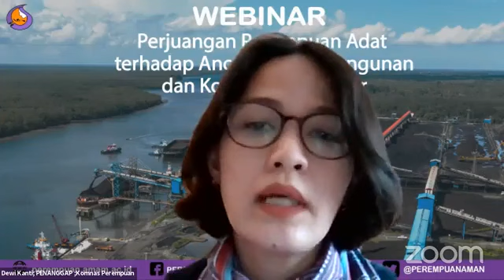“Perjuangan Dewi Kanti terhadap Ancaman Pembangunan dan Konsesi Skala Besar ”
"SERIAL WEBINAR PEREMPUAN AMAN"
Konflik sumber daya alam yang dihadapi Masyarakat Adat di Kalimantan bukan hanya berhadapan dengan perusahaan tambang dan perusahaan sawit saja tetapi juga berhadapan dengan pemerintah yang merencanakan pembangunan Ibu kota negara. Konflik-konflik sumber daya alam yang dihadapi oleh Masyarakat Adat menimbulkan kekhawatiran bagi Perempuan Adat yang memang selama ini wilayah adat sebagai sumber kehidupan bagi Perempuan Adat. Ini masih satu contoh dari sekian hak kolektif perempuan adat yang belum mendapatkan perlindungan diberagam kebijakan di Indonesia.

Mari kita kenali dan diskusikan webinar kali ini dengan tema “Perjuangan Perempuan Adat terhadap Ancaman Pembangunan dan Konsesi Skala Besar ”
Untuk mengetahui isu ini lebih lanjut, yuk ikuti Serial Webinar PEREMPUAN AMAN di:
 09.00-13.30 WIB